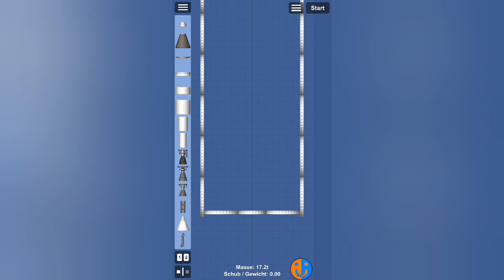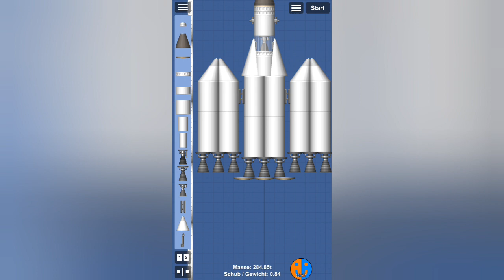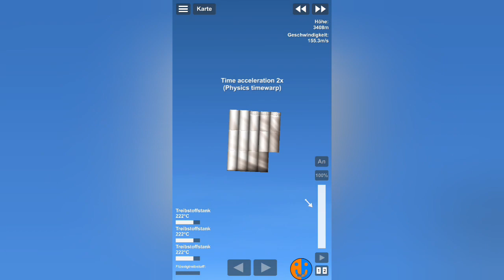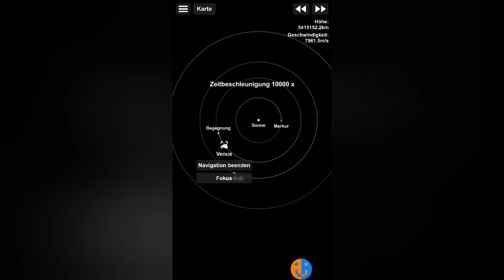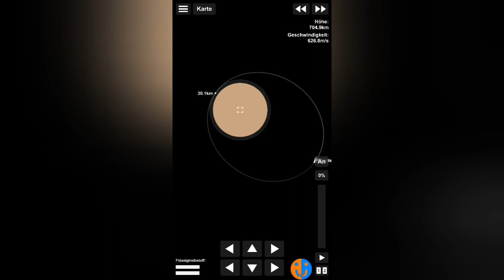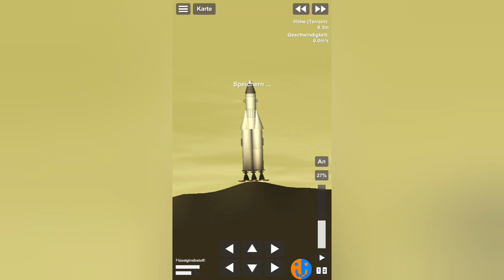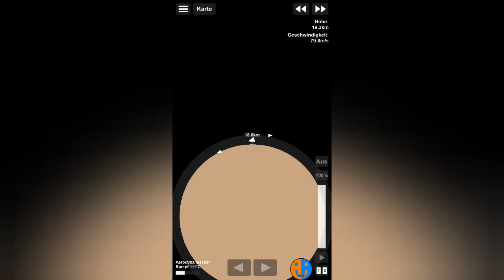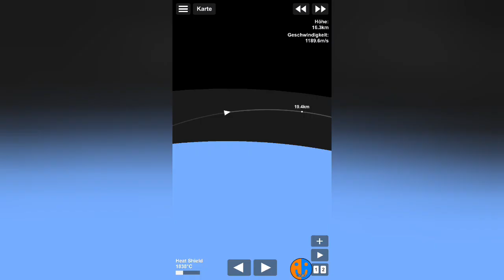Venus-Tutorial 1.53 | SFS Tutorial